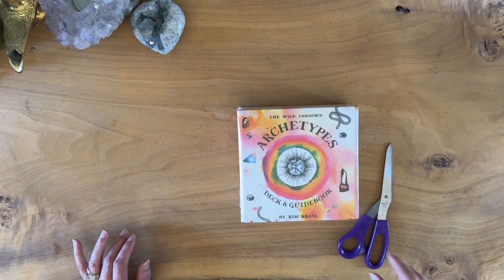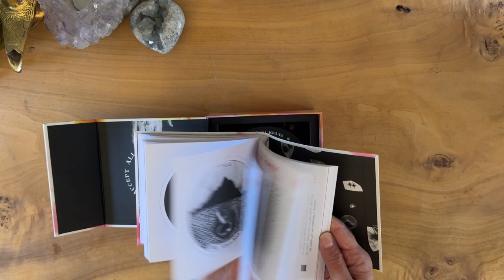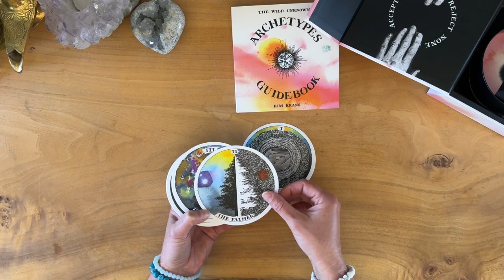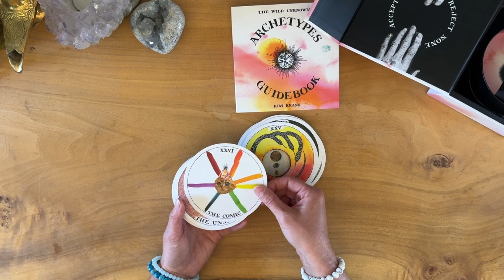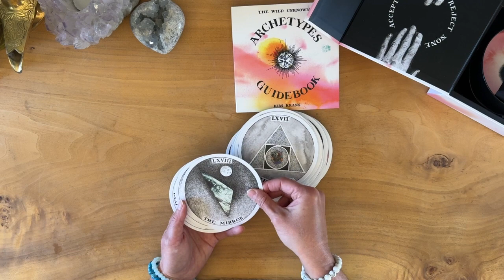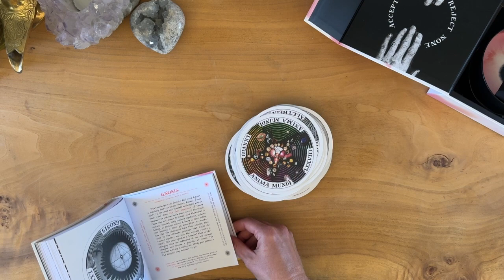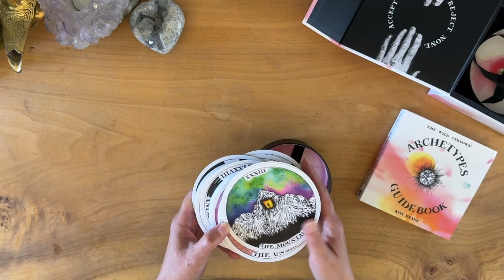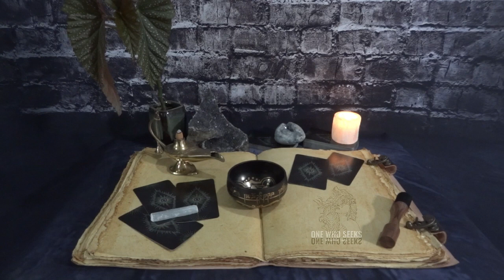Unveiling The Wild Unknown ARCHETYPES Deck 💎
A run through the cards to see the images and feel the energy of the deck before you buy it blind.

STONES:
• Chakras:
7=CROWN-Amethyst-UNDERSTAND
6=THIRD EYE-Lapis Lazuli-I SEE
5=THROAT-Black Obsidian I SPEAK
4=HEART-Green Aventurine-I LOVE
3=SOLAR PLEXUS-Tiger’s Eye-I AM
2=SACRAL-Gold Sand Stone-I FEEL
1=ROOT-Red Jasper-I DO

Links:
Schedule a Personal Reading & Get One Who Seeks Swag:
OneWhoSeeks.info